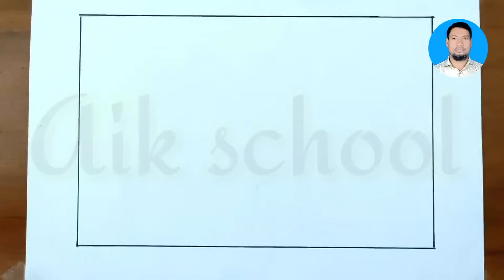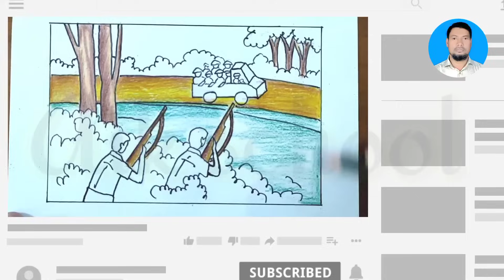muktijuddho drawing/muktijuddho drawing easy/মুক্তিযুদ্ধের সহজ দৃশ্য আঁকা/মুক্তিযুদ্ধের ছবি আঁকা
Related Keywords (Tags) :-

মুক্তিযুদ্ধের সহজ দৃশ্য আঁকা
মুক্তিযুদ্ধের ছবি আঁকা
মুক্তিযুদ্ধের দৃশ্য অংকন
মুক্তিযুদ্ধের ছবি আঁকার সহজ নি...
মুক্তিযুদ্ধের দৃশ্য আঁকা
মুক্তিযুদ্ধের ছবি অংকন
মুক্তিযুদ্ধের ছবি আঁকার নিয়ম
মুক্তিযুদ্ধের দৃশ্য
মুক্তিযুদ্ধের পটভূমি দৃশ্য
muktijuddho drawing
muktijuddho drawing easy
muktijuddho picture drawing
muktijuddher scenery drawing